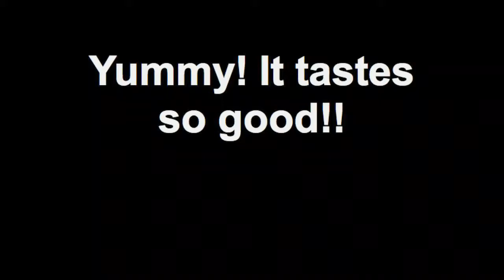Yummy! It tastes so good!!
Sometimes it's impossible to walk away from good eats.